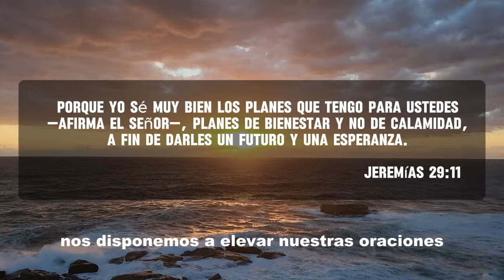Empieza tu Día con Dios | Oración de la Mañana #5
¡Prepara tu corazón para un descanso tranquilo y lleno de esperanza en la promesa divina! En este momento de calma y reflexión, te invitamos a cerrar tu día con una oración de la noche, acompañada por las poderosas palabras del Libro de Jeremías, capítulo 29, versículo 11. Sumérgete en la paz que solo la presencia de Dios puede traer mientras meditamos en esta profunda promesa que nos recuerda que Él tiene planes de bienestar y no de mal, planes para dar un futuro y una esperanza. Permítete ser envuelto por el consuelo de esta verdad eterna mientras te entregas a la confianza en el cuidado amoroso de nuestro Padre celestial. ¡Únete a nosotros en este momento de renovación espiritual y permite que la promesa de Dios llene tu corazón de paz y seguridad mientras te preparas para descansar en su amor eterno!

LA ORACIÓN SE BASÓ EN ESTE PASAJE BÍBLICO:
Porque yo sé muy bien los planes que tengo para ustedes —afirma el Señor—, planes de bienestar y no de calamidad, a fin de darles un futuro y una esperanza. JEREMÍAS 29:11